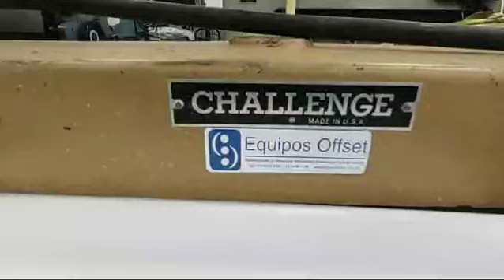GUILLOTINA SEMIAUTOMÁTICA CHALLENGE HBE 305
GUILLOTINA SEMIAUTOMÁTICA
MARCA CHALLENGE
MODELO HBE 305
77 CMS ÁREA DE CORTE
SISTEMA HIDRÁULICO EN CUCHILLA Y PISÓN
CUCHILLA EXTRA
REGLETAS  DE CORTE EXTRAS
MANUALES
EXCELENTES CONDICIONES

NOS ENCONTRAMOS EN MONTERREY, NUEVO LEÓN Y REALIZAMOS ENVÍOS A TODA LA REPÚBLICA.
ADEMÁS, CONTAMOS CON VARIEDAD DE EQUIPOS Y REFACCIONES OFFSET.

PUEDES VENIR A PROBARLA SIN NINGÚN DEPÓSITO O COMPROMISO ALGUNO.

¡¡CONTÁCTANOS!!

SOMOS:  EQUIPOS OFFSET